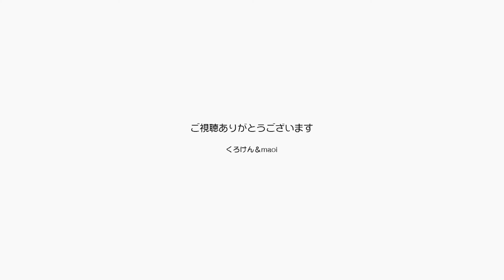ジャンポン可愛い対決勃発！ついにバトルに移行した 【Jean & Pont 2846】2022/5/12 保護猫ジャンけんポン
ジャンくんとポンちゃんが朝っぱらから可愛い！
ジャンくんはパパの腕枕で可愛いポーズをとると、ポンちゃんは窓際でへそ店で甘えて可愛い。
そのうちに２匹で遊んで可愛いし、中良くて可愛い、尻尾で絵を描いて可愛い。
最後には取っ組み合いのバトルになっても可愛い。